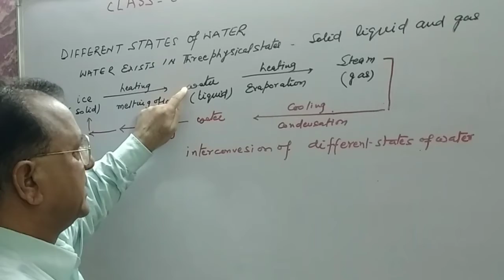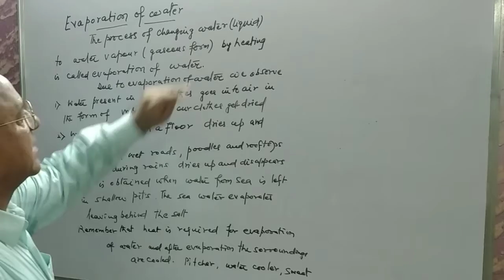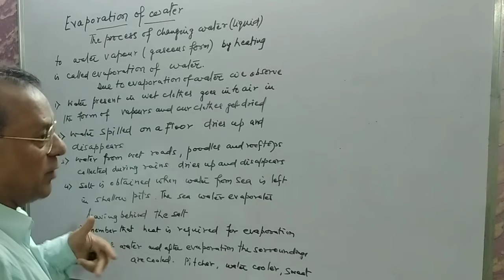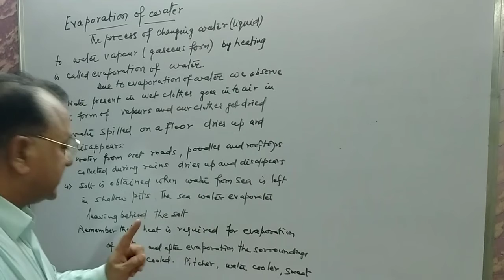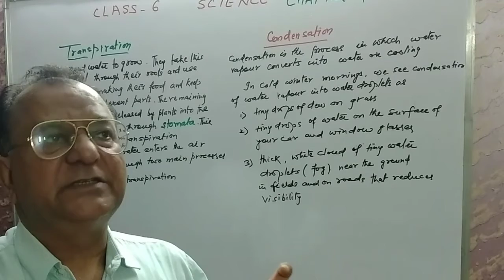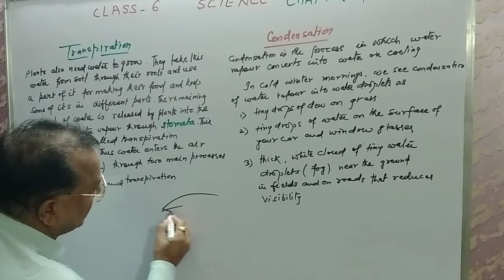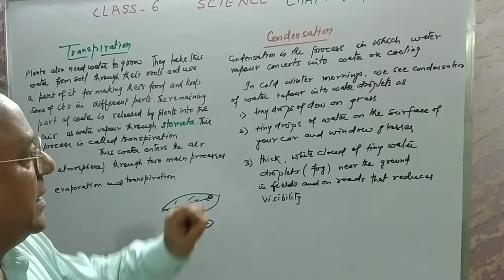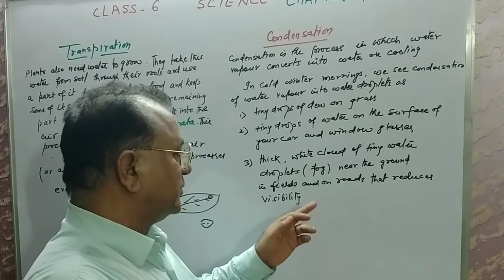Water | Chapter 14 | Science | Class 6 | Part 3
This is the part 3 of Chapter 14, Water for class 6 .